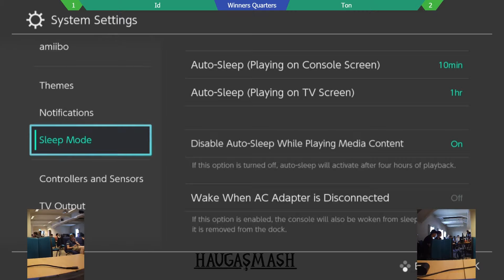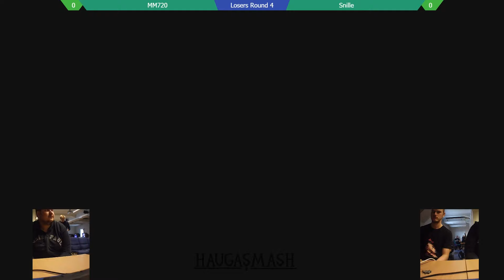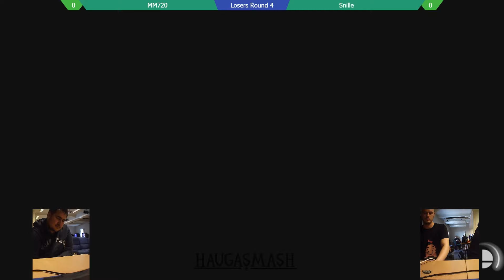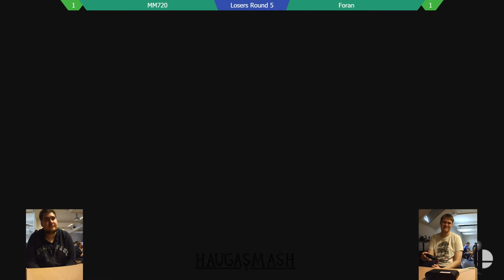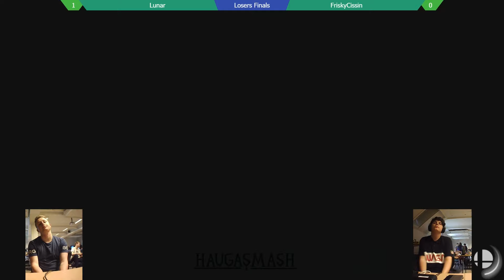Haugasmash #29 - Ultimate Singles full